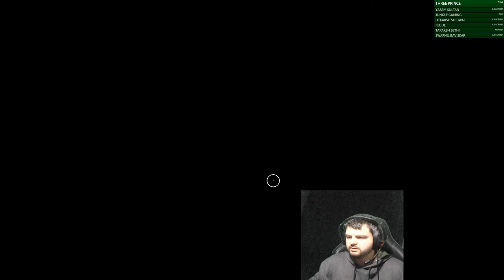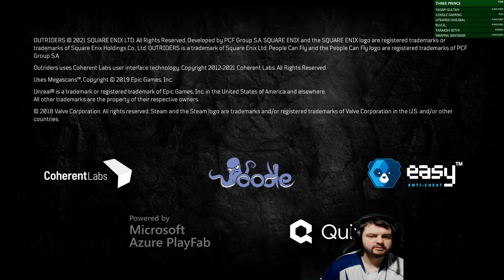Outrider Nilmar goes strong - Outriders NOTRP Nilmarsarmy #